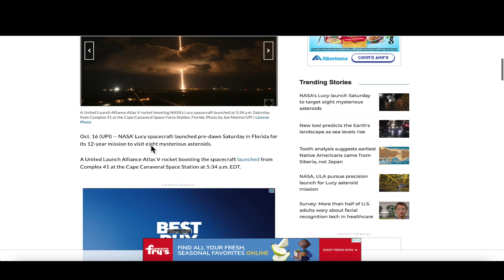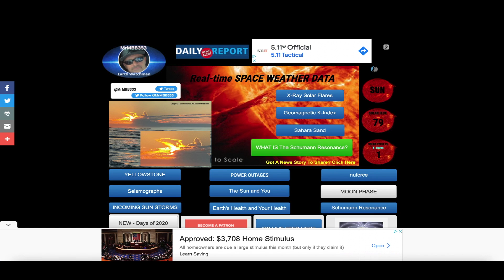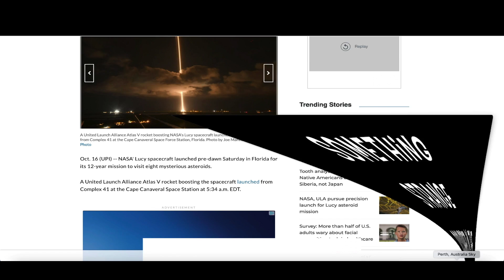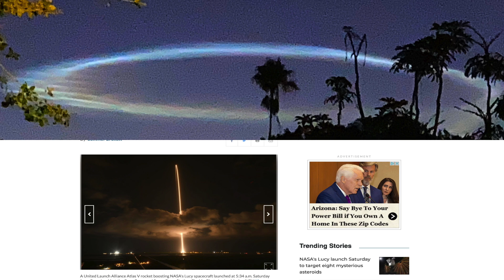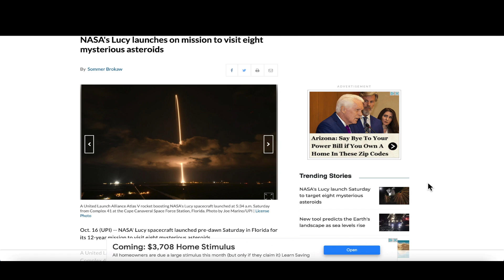SEVERAL people saw it EARLY this morning from FAR away!